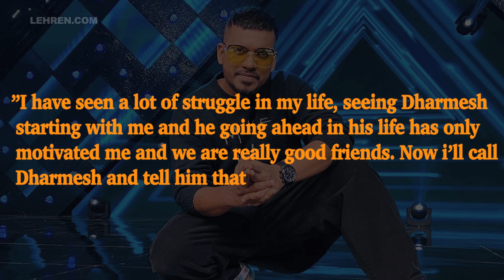India's Best Dancer: Geeta And Terence Addresses Choreographer Paul As Paul Sir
”I have seen a lot of struggle in my life, seeing Dharmesh starting with me and he going ahead in his life has only motivated me", said Paul Marshal